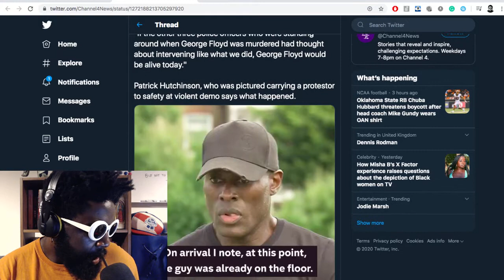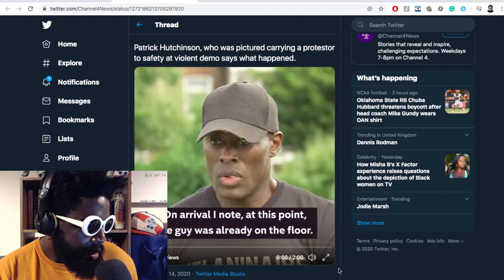Patrick Hutchinson Is A National Hero